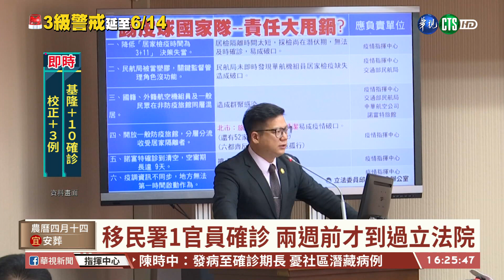【台語新聞】移民署1官員確診 兩週前才到過立法院｜華視台語新聞 2021.05.25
最新消息，移民署有官員確診！而且這名官員還是移民署國會的聯絡人，曾在5月10日到立法院的交通委員會，當天與他同一場的官員，包括交通部長王國材等人。